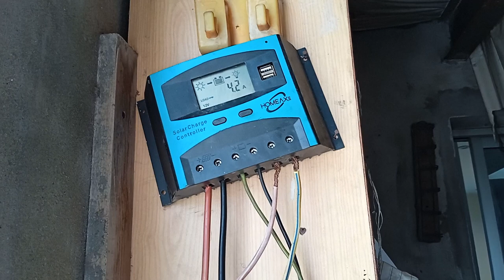How Does a Solar Charge Controller Work?